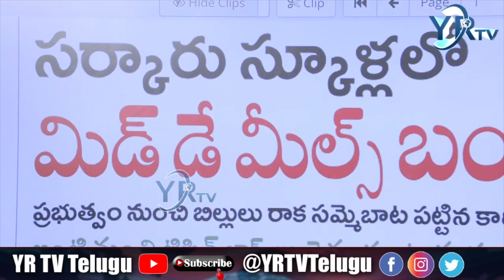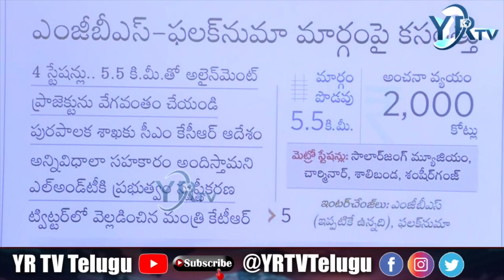డబల్ బెడ్ రూమ్ ఇండ్ల కోసం కలెక్టరేట్ ముట్టడి..? | YR TV Telugu